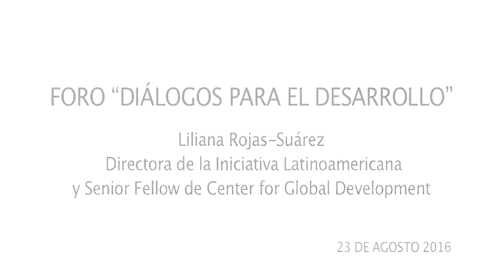Presentación de Liliana Rojas-Suárez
El foro “Diálogos para el Desarrollo” se realizó en Lima el 23 de agosto 2016 y fue organizado por CONFIEP y Seminarium Perú.